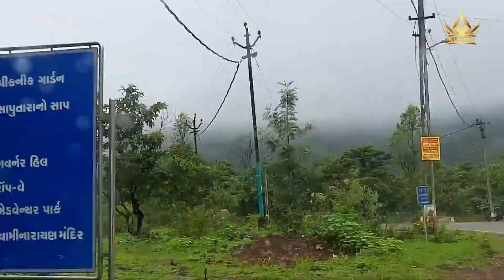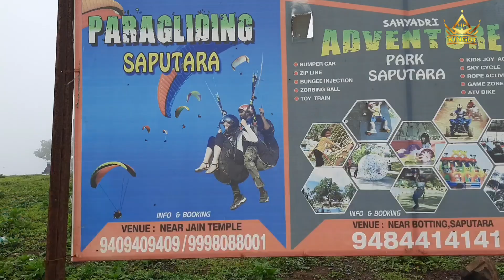ટેબલ પોઇન્ટ સાપુતારા ||table point saputara ||sunset point saputara ||saputara ropway||h.p king01